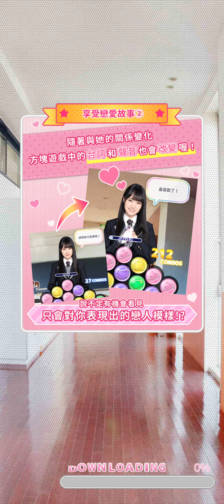40~乃木恋 戀愛故事~山下 美月 ~ 25 ~ 《Mt Room》